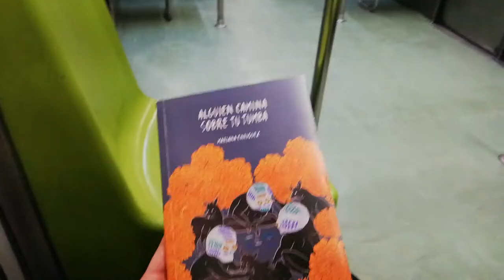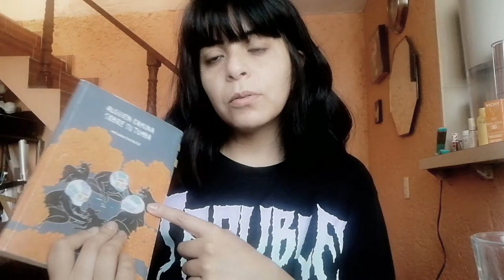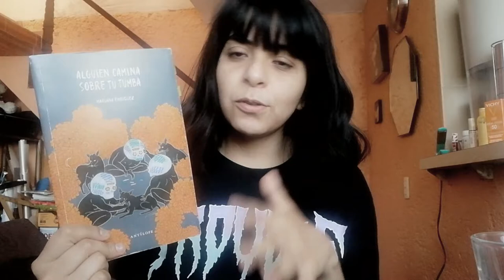Vlog 03: Picnic aesthetic, Las voladoras y una peli argetina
Hola, este vlog va del 19 al 25 de octubre, espero que lo disfruten :)